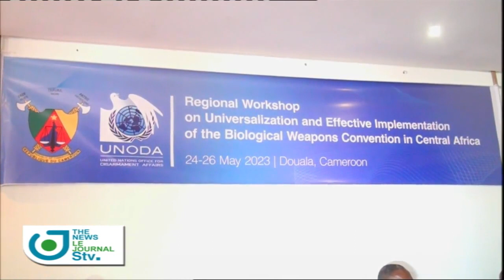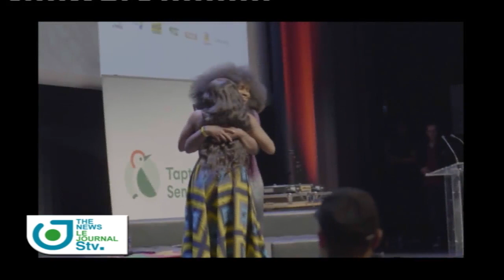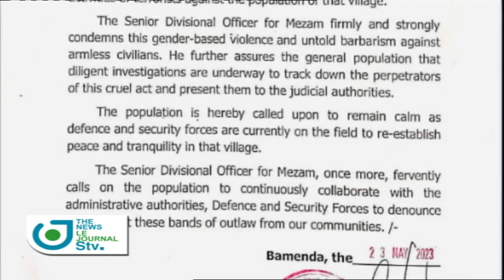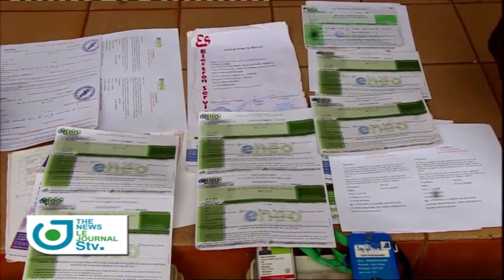Journal Télévisé Bilingue du 24 Mai 2023 sur STV